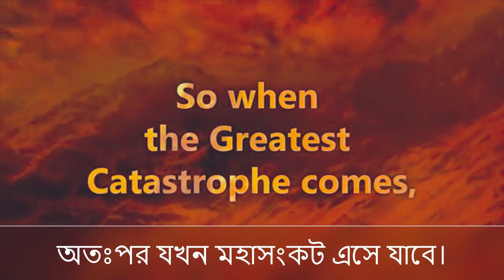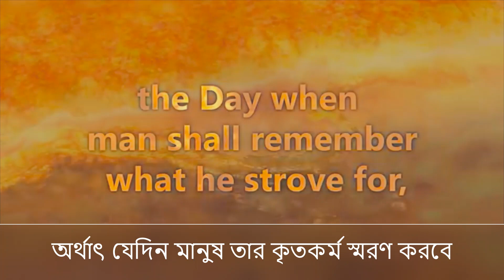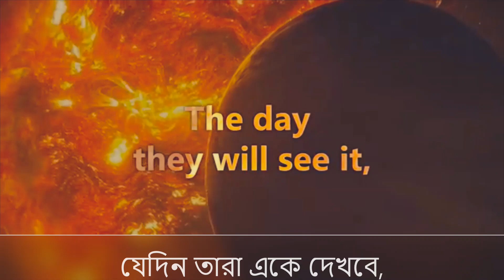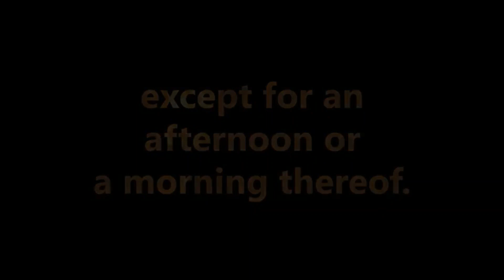সাইদী সাহেবের জন্য খারাপ লাগলে এই ভিডিওটি দেখুন।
Allama Delwar Hossain Saidy Bangla Waz,  দেলোয়ার হোসেন সাঈদী সাহেবের ঐতিহাসিক বক্তব্য | Delwar Hossain Saydi,  দেলোয়ার হোসেন সাঈদী সাহেবের ঐতিহাসিক বক্তব্য | Delwar Hossain Saydi.